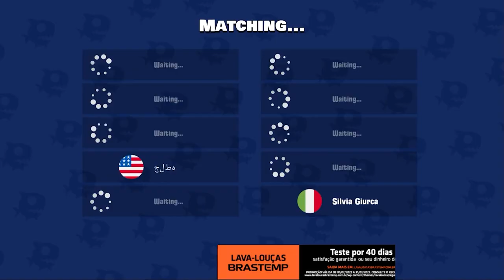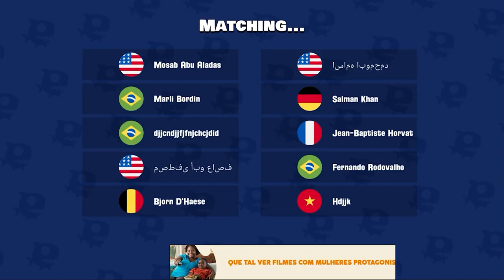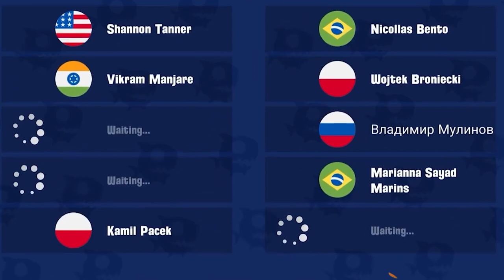Fish.io 2 - NEW RECORD AND UNLOCKING RARE SKIN ‹ AbooTPlays ›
🎮 Play this game on